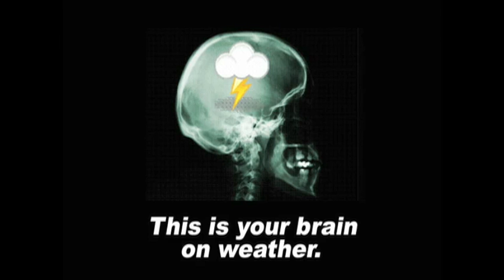May 4 Weather Xtreme Video - Morning Edition